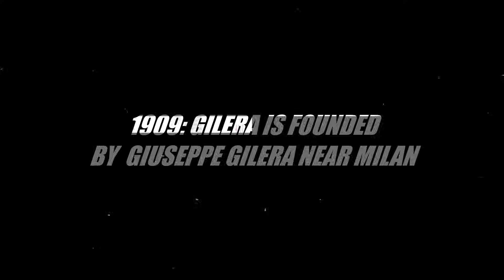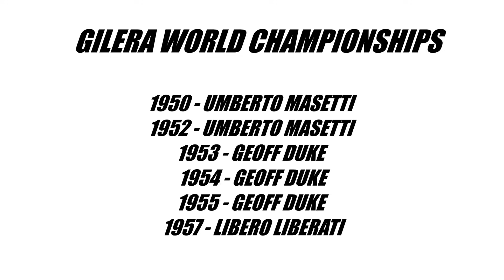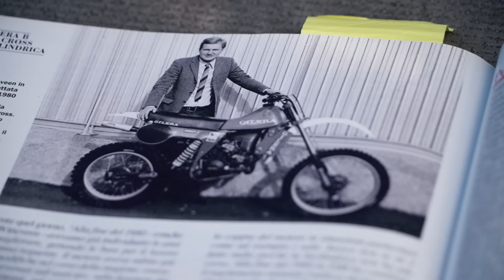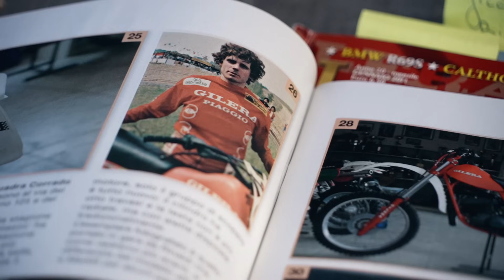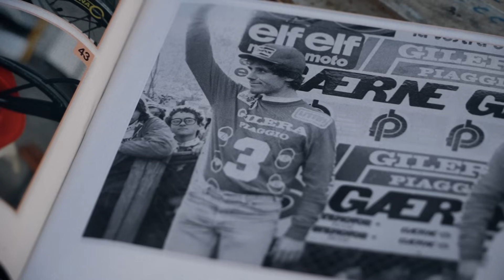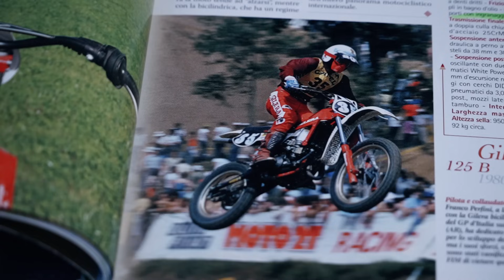Riding the OUTLAWED Twin Cylinder 2 Stroke Dirt Bike!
We ride the only Twin Cylinder 125cc Two Stroke Dirt Bike left in existence! With the help of our friend Dave King of VMXdN fame we were able to track down the ultra rare and super exotic 1980 Gilera Bicilindrica 125 B twin-cylinder 2 stroke, and the generous owner was actually mad enough to let us take it for a spin!
This bike is a real unicorn and represents a fascinating part of motocross history, as it's introduction literally changed the laws of MX completely - with the FIM banning twins from Grand Prix motocross entirely in 1981. In this video we go in depth to bring you the full story of Gilera and the 125 B, and of course we'll hear that devilish 2 stroke shriek in all it's glory. I still can't quite believe we were able to make this happen. Enjoy guys :-)

A big thanks goes to our channel sponsors for making these videos possible!

And be sure to check them out on social media and thank them for helping make these videos!

Thanks to Dave King and Cristiano for making this video possible. If you are in the Turin area we couldn't reccomend Race Track #45 enough